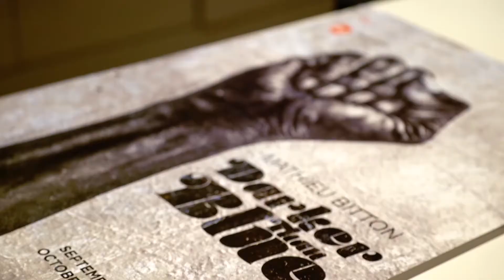Leica Gallery LA Presents: "Cycle" by Julian Lennon and "Darker Than Blue" by Mathieu Bitton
Opening Reception of "Cycle" by Julian Lennon and "Darker Than Blue" by Mathieu Bitton.
Show run 9/7/16 - 10/17/16